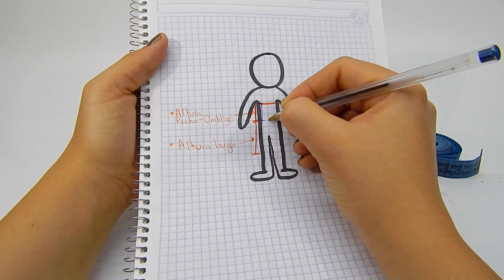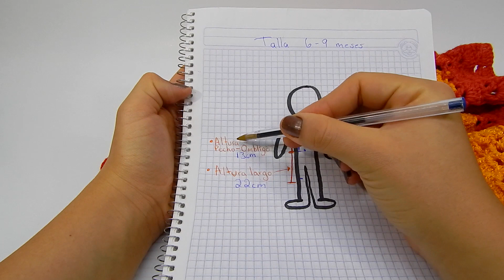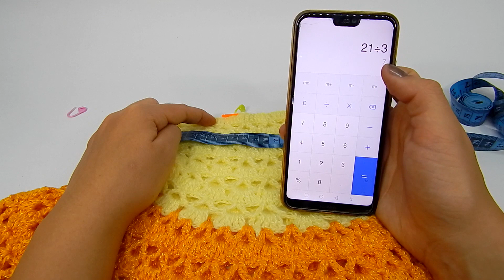Vestido para Niña TEJIDO A CROCHET - MUY FACIL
Hola! bienvenid@ a un nuevo tutorial, hoy te mostrare como tejer a crochet un lindo vestido para niña, yo lo realizare en talla 6 a 9 meses pero te explicare como puedes sacar tus medidas para que lo realices en  diferentes tallas.

▶ Sígueme!!

Quieres aprender a tejer a Crochet, paso a paso❓